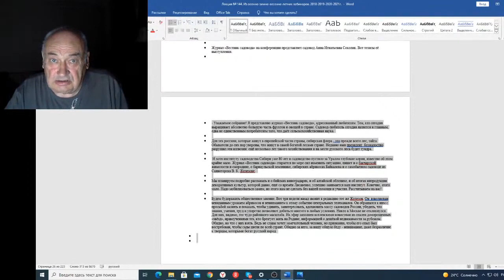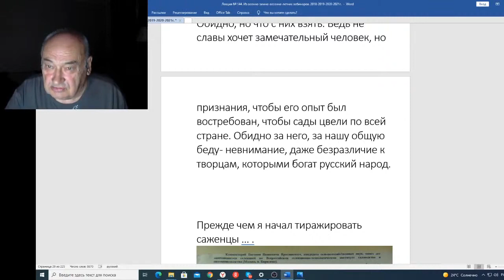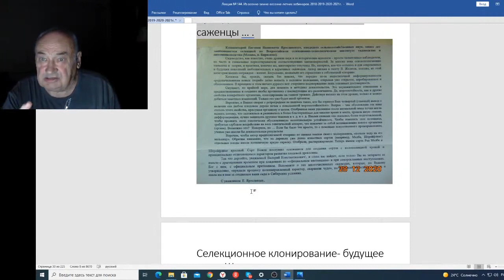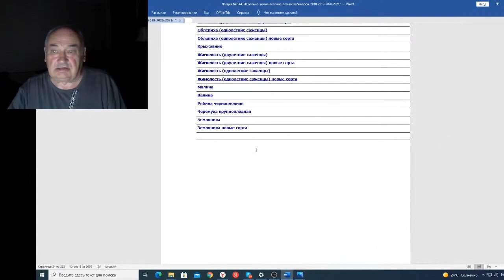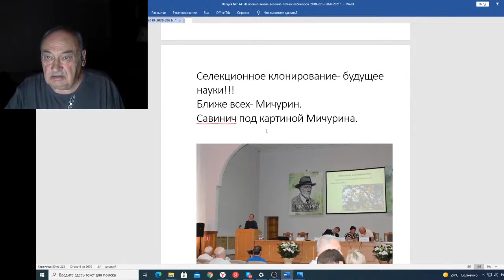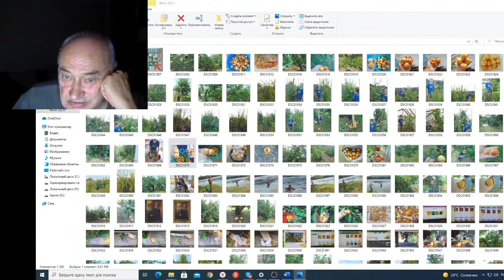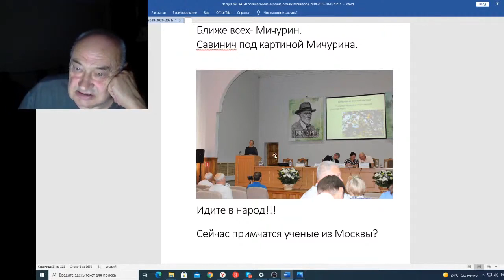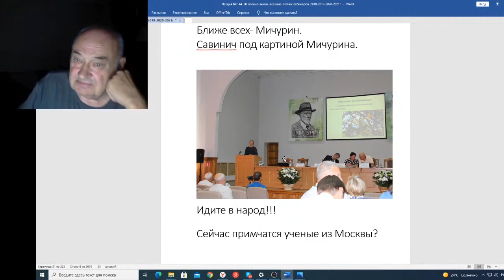вебинар 144 80 лет институту садоводства Сибири